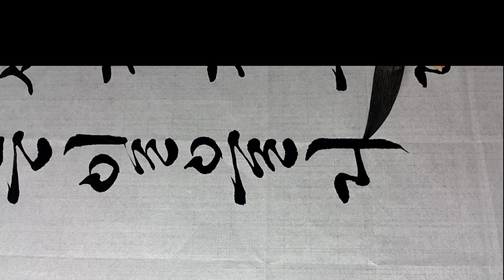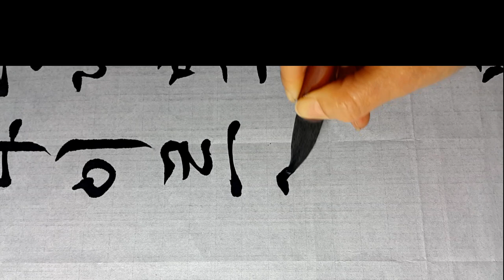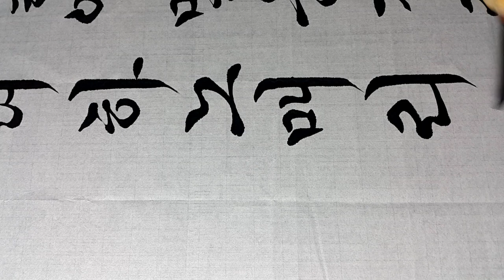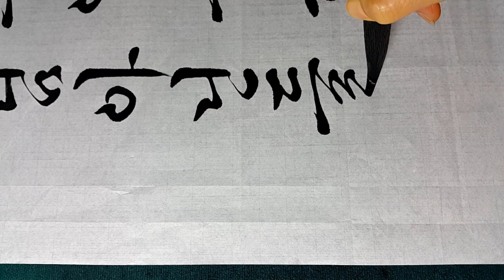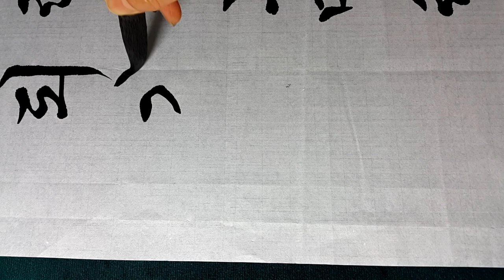서예 송강 훈민가 남으로 생긴~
광고는 란티비 영상 제작에 큰 힘이 됩니다.

송강 정철 선생 훈민가 중에서
남으로 생긴 가운데 벗같이 믿음 가랴
나의 그른 일을 다 이르려 하노매라
이 몸이 벗님 아닌들 사람 되기 쉬울까?